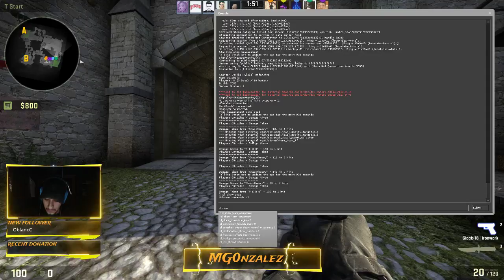Miguel Gonzalez Live Stream